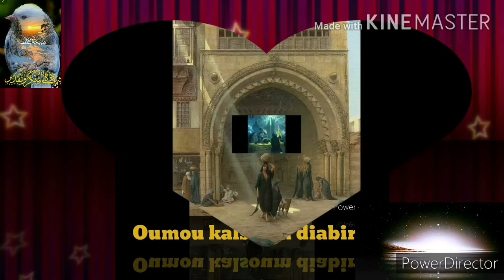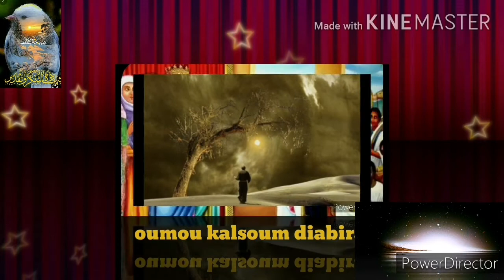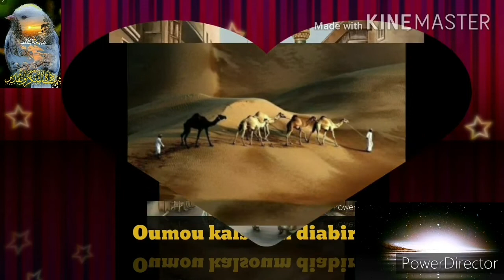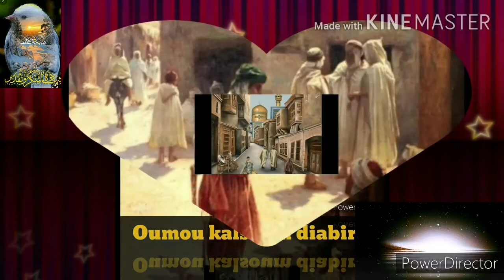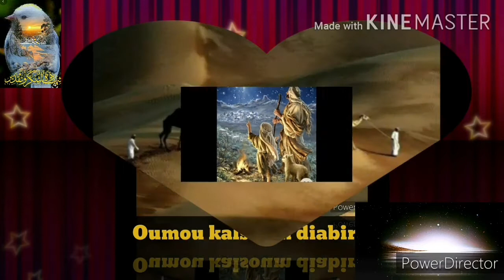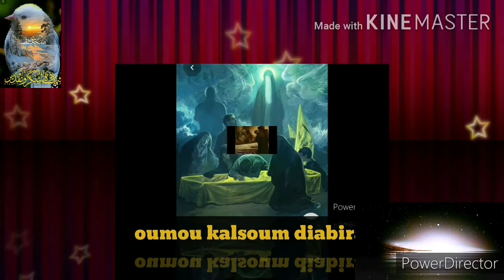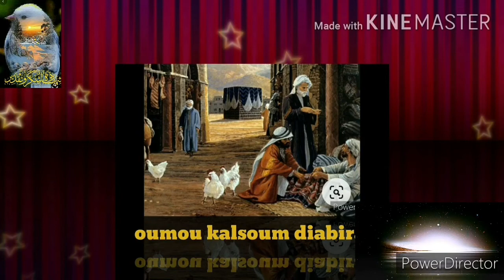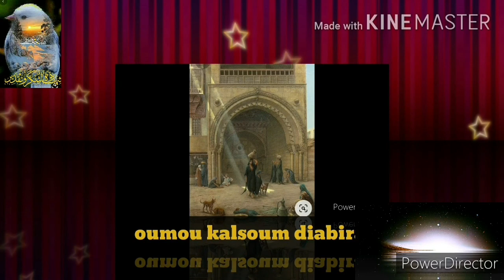oumou kalsoum diabira n°14 histoire prophet mouhamed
histoire du prophete mouhamed salla  sahabi et roi éthiopien roi de nadiach  histoire du oumar ibn khatab en langue  sonnike